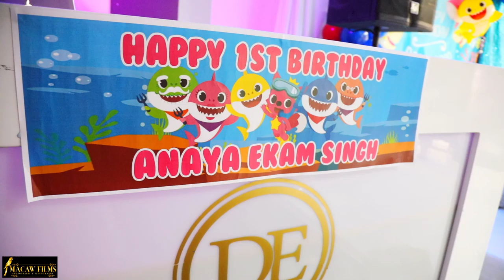:: Macaw Films :: Birthday Party trailer :: Cinematic Film London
We provide filming for all events and ocassions.

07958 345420